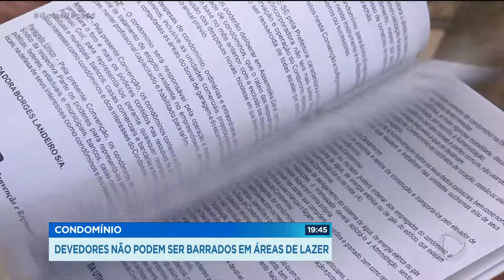CONDOMÍNIO: DEVEDORES NÃO PODEM SER BARRADOS EM ÁREAS DE LAZER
Uma decisão do superior tribunal de justiça autoriza moradores de prédio, que devem taxa de condomínio, a frequentar a área de lazer em alguns prédios, isso é proibido. Esse tipo de punição gera constrangimento e dá ao morador o direito de processar o condomínio.